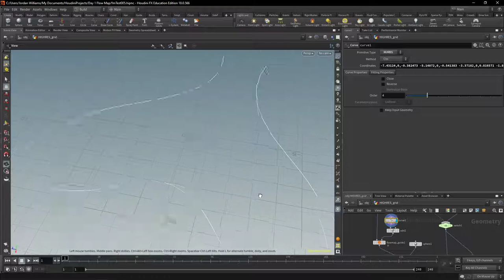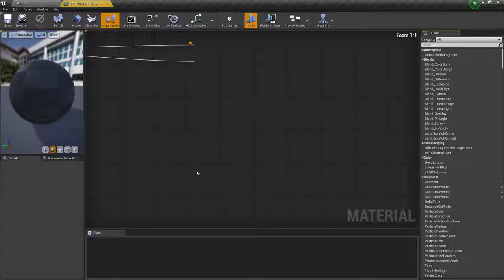Flowmaps Houdini to Unreal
Here's a flowmap I made in Houdini and then exported to Unreal.